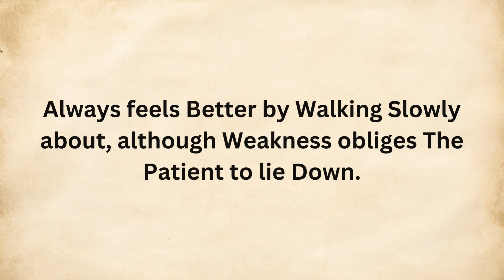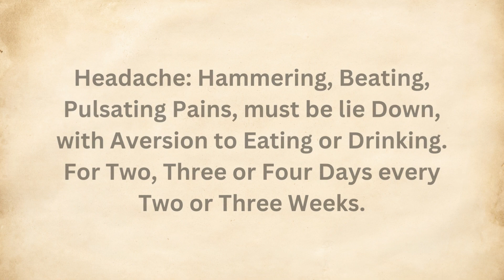FERRUM METALLICUM |Homeopathic Materia Medica |By "KEYNOTE'S" |BHMS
FERRUM METALLICUM

By "Keynote's"

Including Point's:-

1. Constitution

2. Mind

3. Generalities

4. Head

5. Respiratory System

6. Stomach and Abdomen

7. Female Reproductive System

8. Aggravation

9. Amelioration

10. Relation